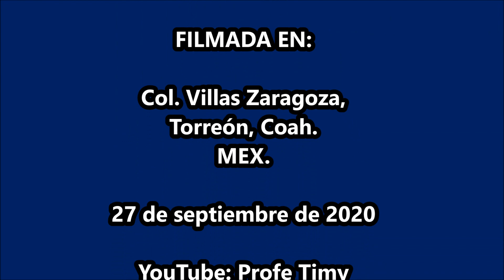(La Loba) Danza "San Juan" de Torreón, Coah.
IX ANIVERSARIO DE DANZA EL MILAGRO VILLEGAS en La Col. Villas Zaragoza, Torreón, Coah. el 27 de septiembre de 2020.